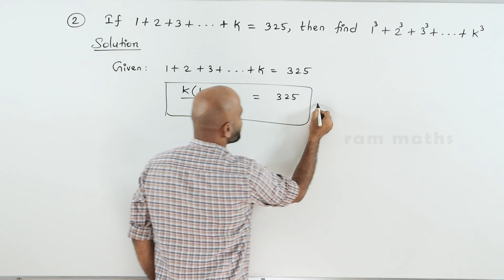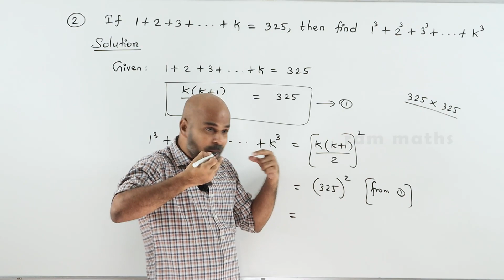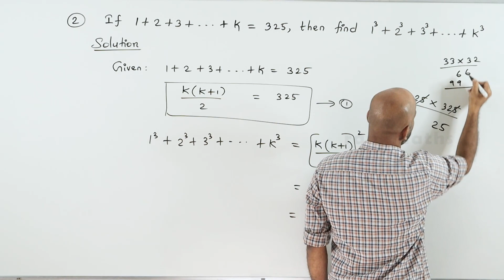10th | EX. 2.9 | Q.No.2 | NUMBERS AND SEQUENCES | CHAPTER 2 | STATE BOARD | RAM MATHS